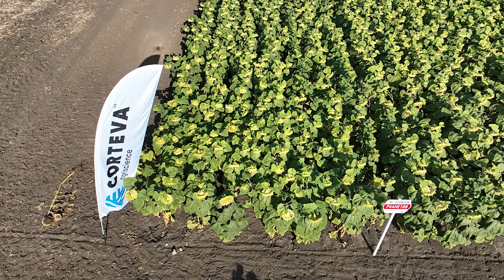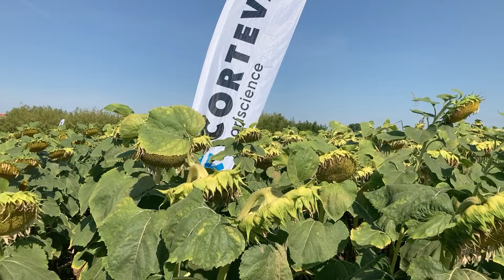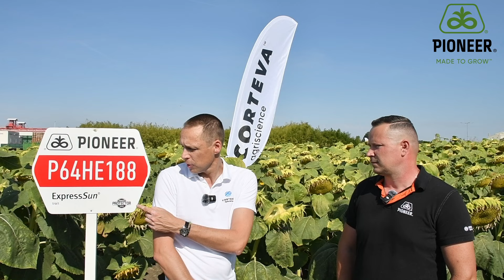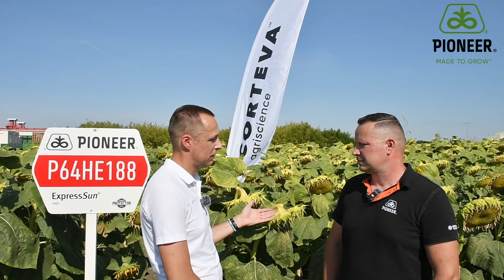P64HE188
HIBRID TULAJDONSÁGOK
• Közép-kései tenyészidejű magas olajsavas hibrid.
• Kiváló olajsav-tartalommal rendelkezik, mint a Pioneer® napraforgó
hibridek általában.
• Protector® Szádor minősítésű, emellett Verticilliummal szembeni ellenállása
kiváló, rozsdával, Phomopsissal és Sclerotiniával szemben
pedig nagyon jó.
• Kedvező növénymagassága és erős szára miatt megdőlésre nem
hajlamos